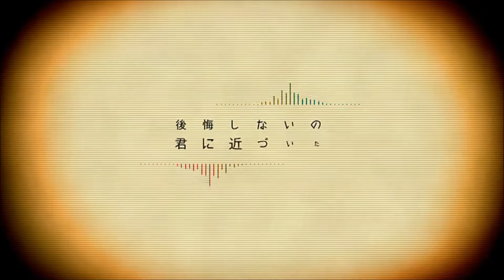【MMD】Nekomimi Archieve 【Chibi Rin】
Kagamine Rin cover by まちっと
(The rest of the credits should be in the video)
Thanks MAO! xD